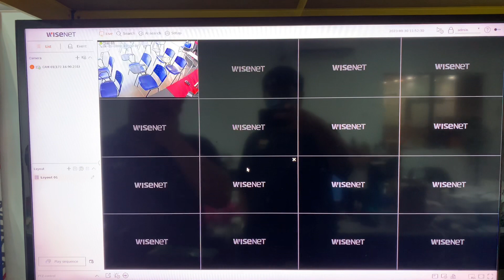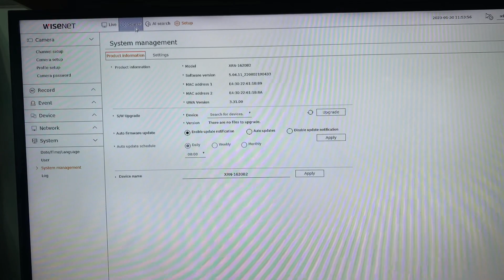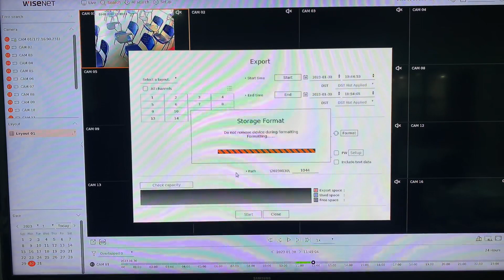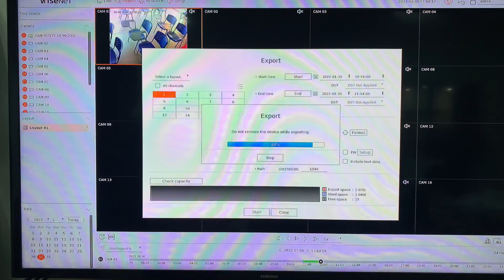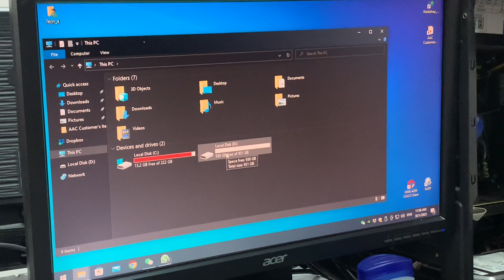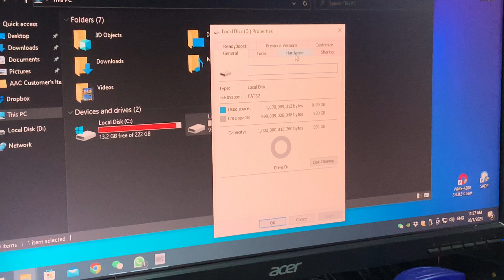Wisenet NVR XRN-1620B2 - Back Up Data by External Hardisk.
This video are demonstrate how the way backup by external Harddisk and playable on PC